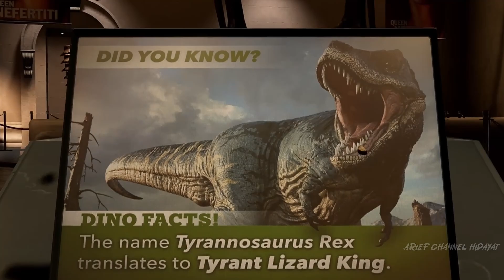SPIDER-MAN 2 PS5 - THE LIZARD ALL Cutscenes FULL MOVIE Boss Fight | Marvel's Spider-Man 2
SPIDER-MAN 2

Marvel's Spider-Man 2 All Cutscenes FULL Game Movie
Boss Fight Dr. Connors Full Movie

Played on : PC/PS/NINTENDO
Difficulty : Normal
Developer : Insomniac Games
Mod :

Marvel's Spider-Man 2 is an upcoming action-adventure game developed by Insomniac Games and published by Sony Interactive Entertainment. Based on the Marvel Comics character Spider-Man, it features a narrative inspired by the long-running comic book mythology while also deriving from various adaptations in other media. It is the third entry in the Marvel's Spider-Man series, acting as a sequel to Marvel's Spider-Man (2018) and a follow-up to Marvel's Spider-Man: Miles Morales (2020), with Peter Parker and Miles Morales struggling to navigate the next steps in their personal lives while combatting an assortment of villains. Among them including a private militia led by mercenary Kraven the Hunter, the shapeshifting criminal Sandman, the monstrous Lizard, and the extraterrestrial Venom symbiote, which bonds itself to Parker and negatively influences him, threatening to destroy his personal relationships.